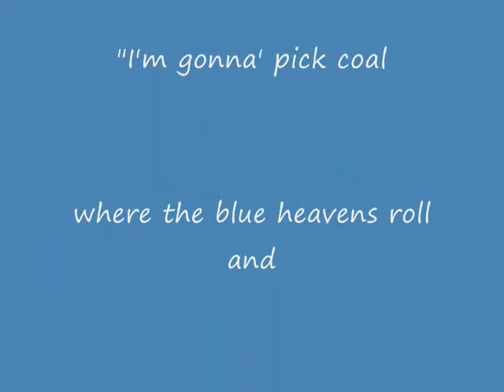John Stewart - Coal.wmv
John Stewart live in 1989 singing an old Billy Edd Wheeler song.